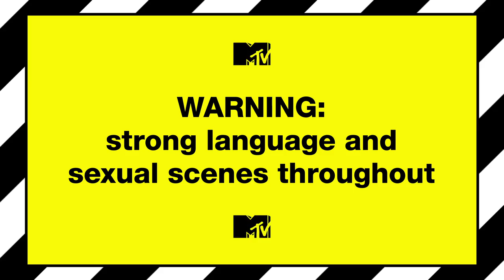Charlotte And Scotty T's Best Evers | Just Tattoo Of Us 3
From holidays to drinking sessions. Charlotte and Scotty remember their best ever moments together!